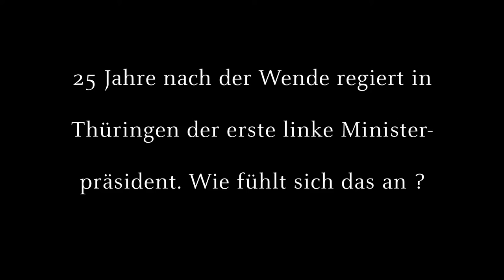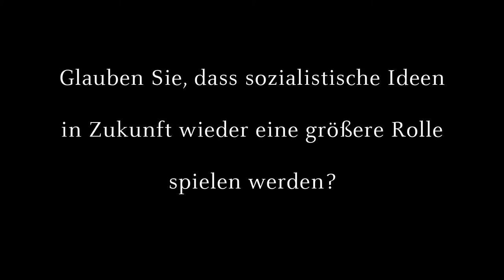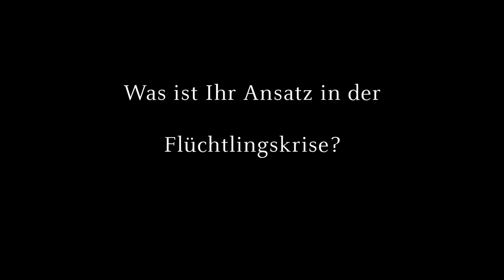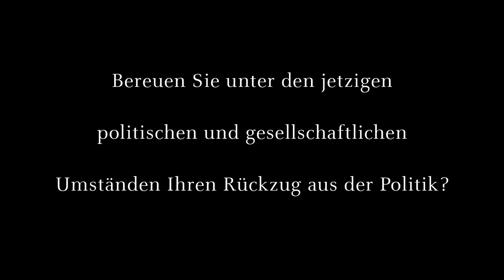Interview mit Gregor Gysi zum Weimar-Dialog 2015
Im Interview nach dem Weimar-Dialog 2015 erklärt Gregor Gysi, welche Bedeutung der erste linke Ministerpräsident in Thüringen für ihn hat und weshalb er seinen Rückzug aus der Politik nicht bereut.